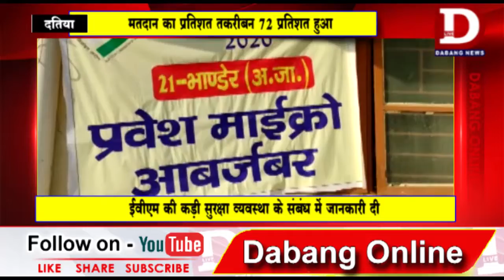DATIA मतदान का प्रतिशत तकरीबन 72 प्रतिशत हुआ